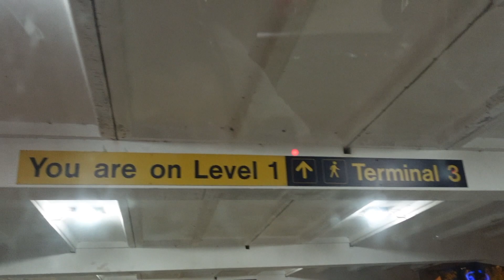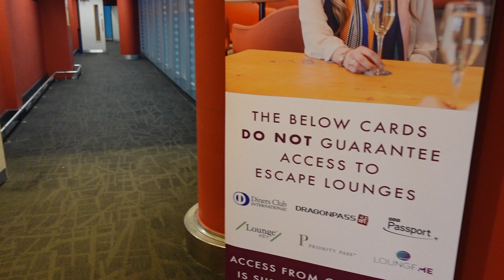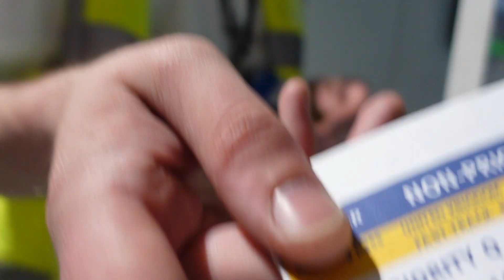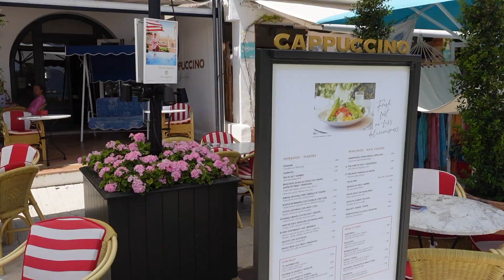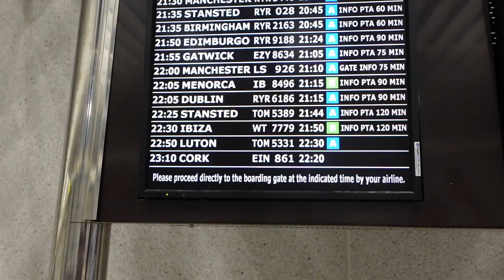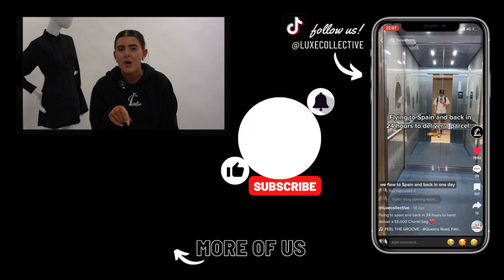24HRS IN MALLORCA | Hand Delivering a CHANEL bag | Life at Luxe Bonus ep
Ella and Ben travel to Spain to hand deliver a Chanel Bag, explore the island and dip in the sea before catching a flight home the same day! Join us on our adventure and see the behind the scenes of Life at Luxe!

Luxe Collective Team
x

Shop New Stock EVERYDAY 8pm here: luxecollectivefashion.com

Chapters:
00:00 Intro
00:23 Saturday Morning - Pick Up
00:30 Manchester Airport
01:28 Life in the Premium Lounge
02:40 Boarding
03:13 Touchdown
05:02 Storytime: Renting a Car FAIL
08:53 Arriving in Pollença
09:17 Why we’re here - the Chanel Bag
11:47 Getting lost
12:43 Meeting the customer
14:13 Drinks at Tolo’s
14:46 The Pine Walk
15:38 Lunch at Cappuccino
16:12 Shopping for Office Gifts
16:40 Going in the Sea
17:40 Driving back
21:13 Back at the airport
23:06 Getting on the plane
23:39 Landing Home
24:16 Outro

Luxe Collective is about delivering the most up-to-date, in-trend pre-owned luxury pieces directly to you in the most sophisticated way possible & offering a super quick, stress free selling process.